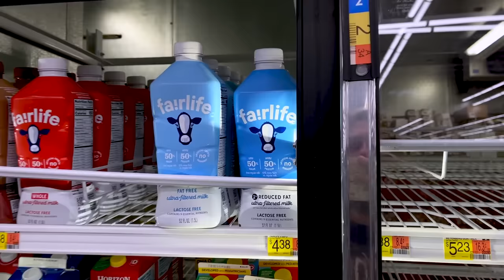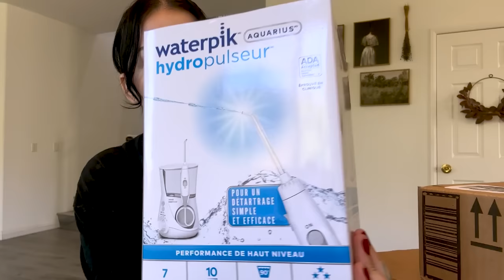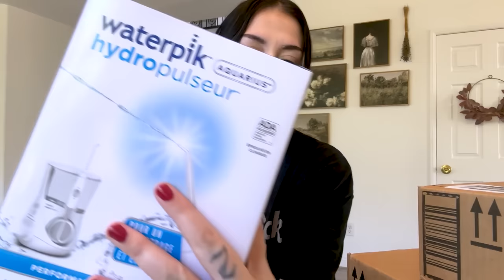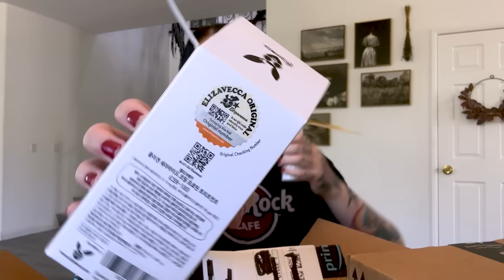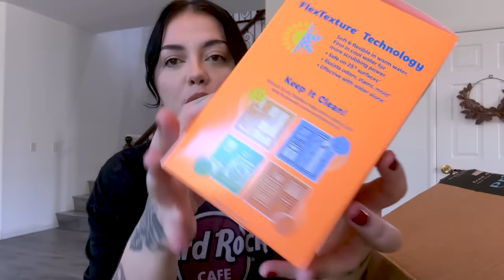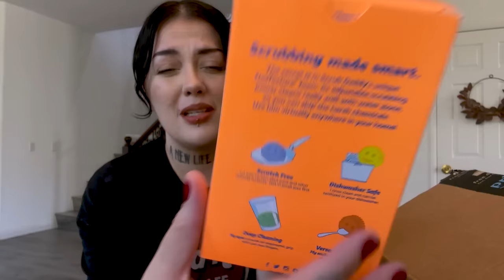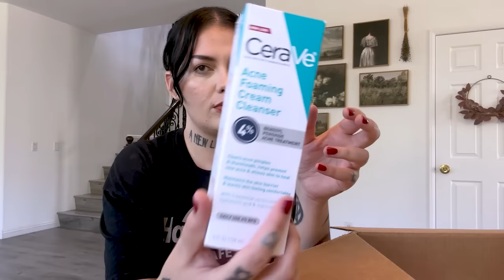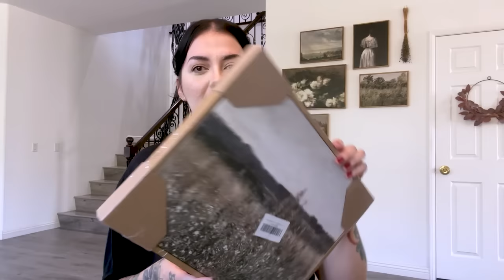FURACÃO HILARY CHEGOU NA NOSSA CASA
O Furacão Hilary chegou na nossa casa na California nos Estados Unidos!